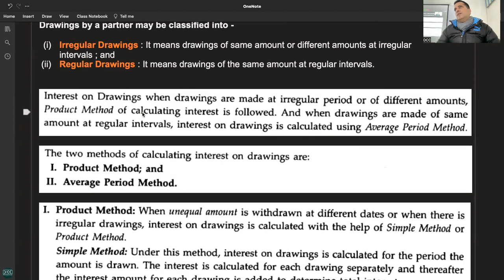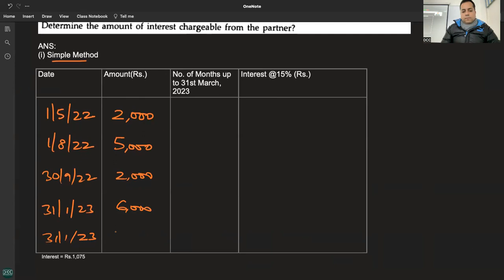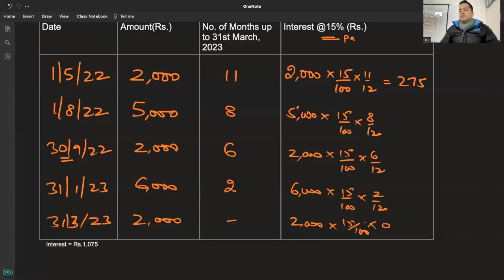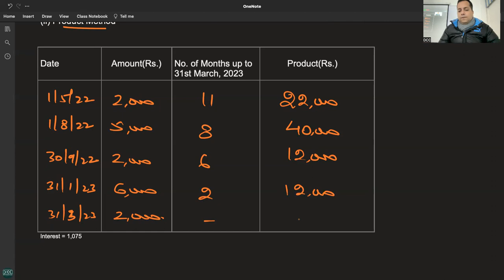C 4 - R 2 - PRODUCT METHOD - INTEREST ON DRAWINGS